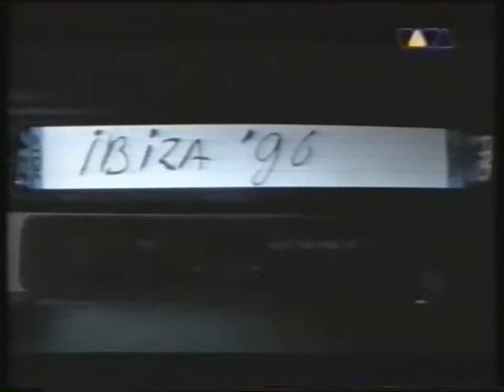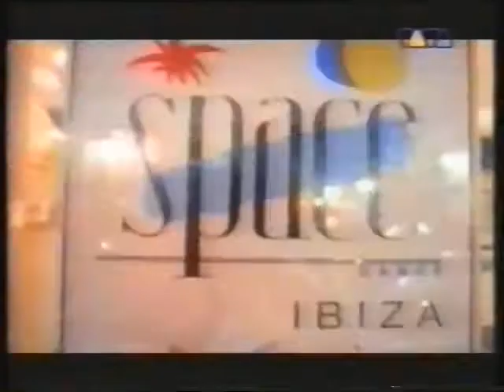the course - ready or not ( viva tv )